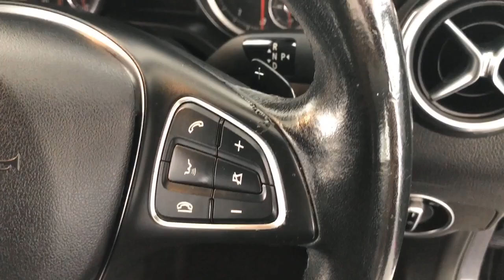2017 MERCEDES-BENZ GLA-CLASS Fremantle, Jandakot, Melville, South Perth Applecross 22000511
Blue New 2017 MERCEDES-BENZ GLA-CLASS  available in Melville, WA at Car Place Melville. Servicing the Applecross, Fremantle, Jandakot, South Perth, WA area.